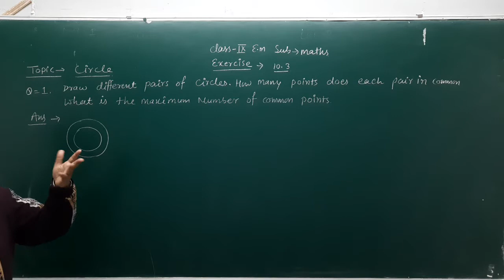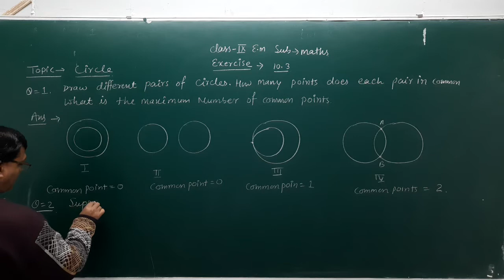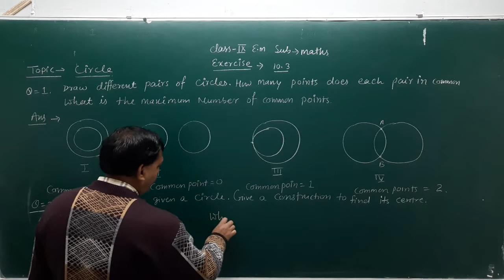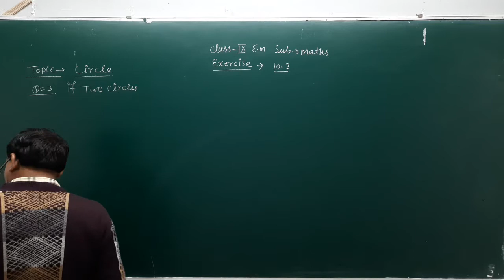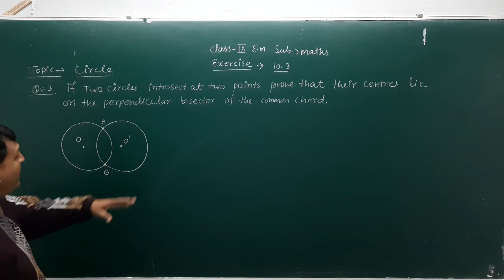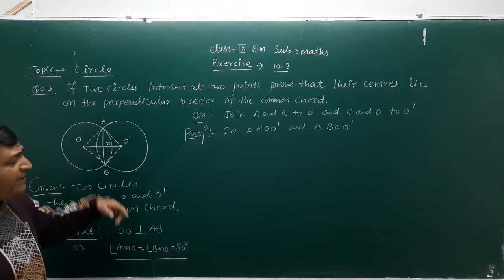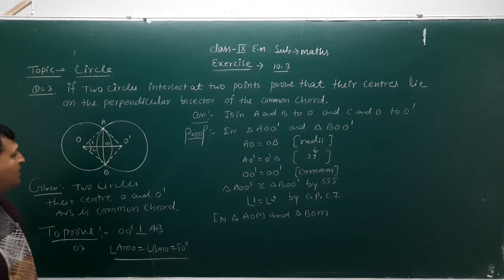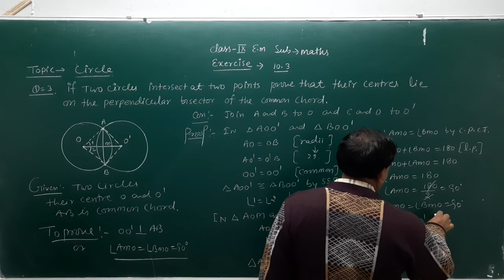Class 9th Maths Topic circle Exercise 10.3